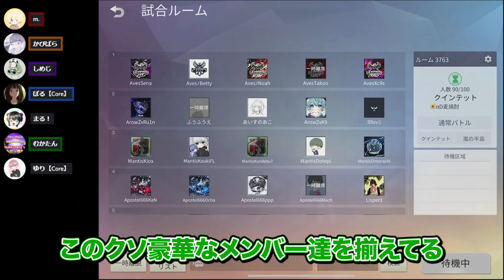Coreでクイン初優勝。本当に神。【荒野行動】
▼超無課金 Twitter

ーー過去動画ーー

②Mildomの検索から「超無課金/αD代表」又は｢ID : 10367493｣を検索する

超無課金 宛